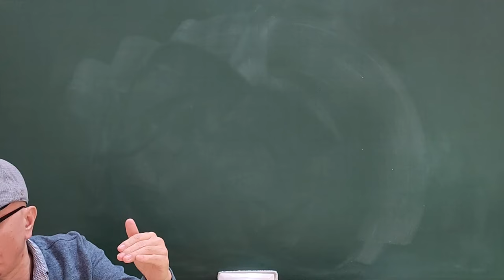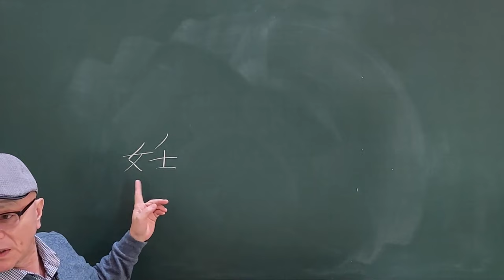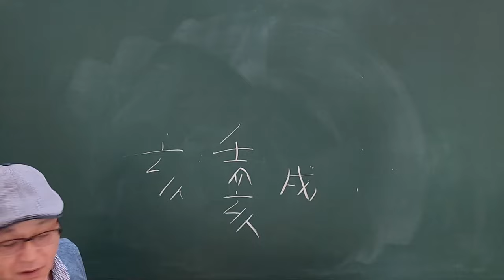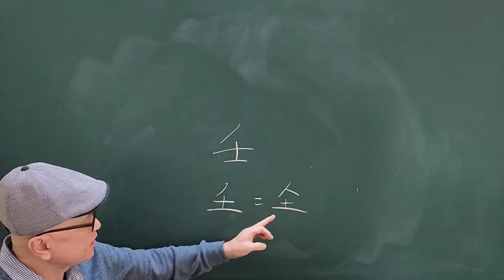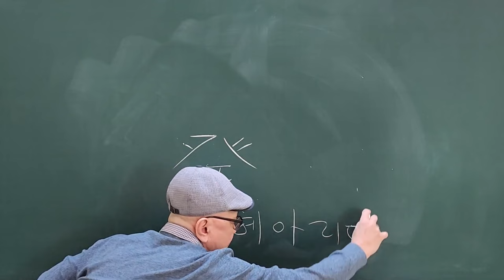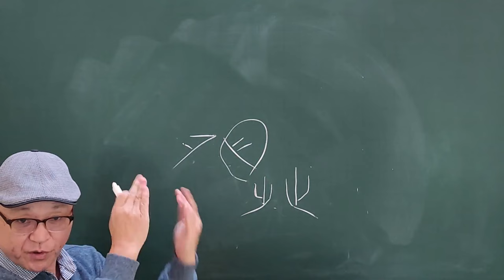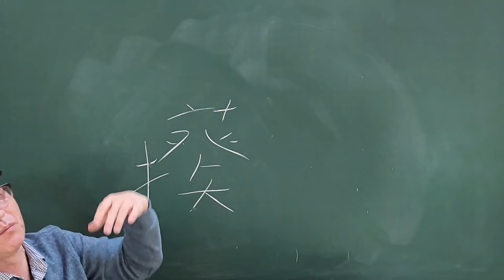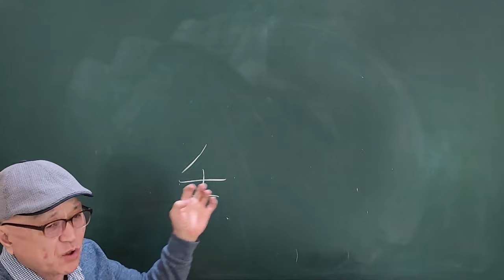한자원리로 이해하는 사주학 壬과 癸의 해석!